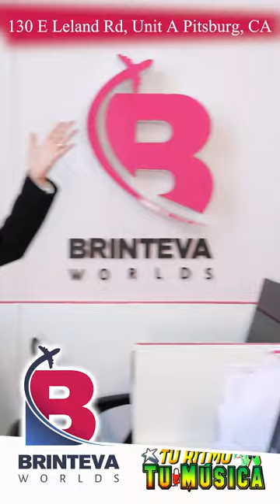Tu Ritmo Tu Musica En Brinteva World de Pitsburg California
Brinteva Es Una Agencia de Viajes Con Muchos Años De Experiencia.